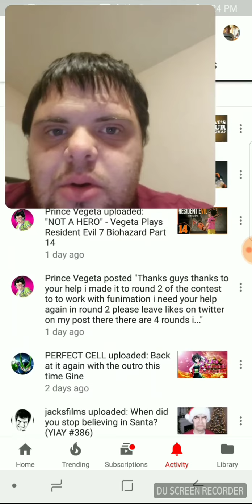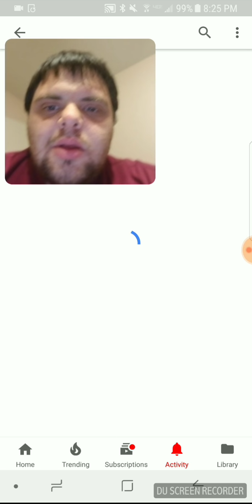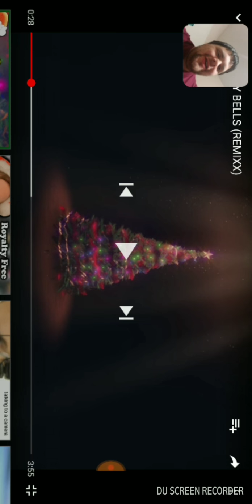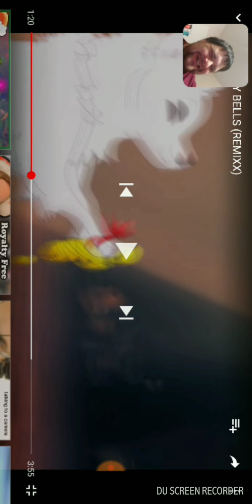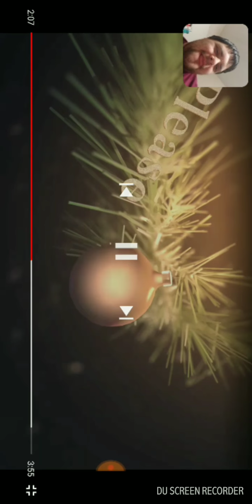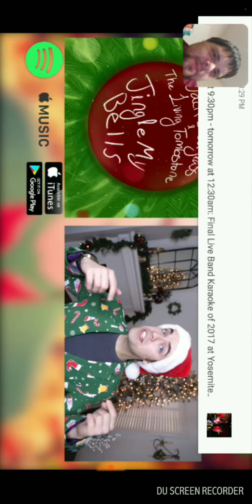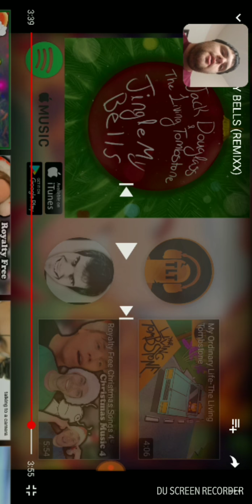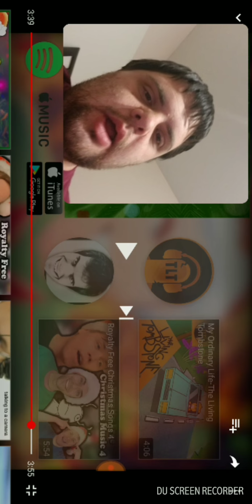Jingle my bells reaction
I hope you guys enjoyed this reaction video of jackfilms "jingle my bells." When I first seen this video of jackfilms. I laughed and it was pretty adorable with the puppies.